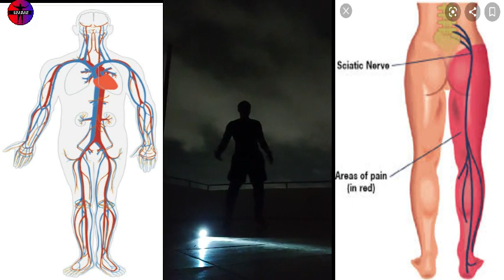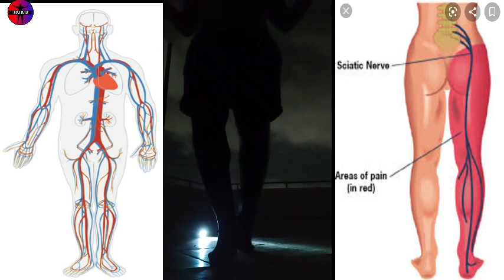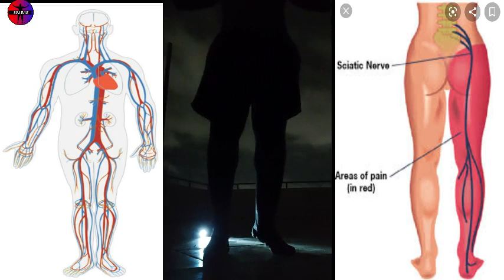Spadas 51. The Silent Drive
4 BASIC PRINCIPLES OF SPADAS
1. Hoover (activate all lower and back muscle by standing on your tippy toes, Also takes pressure off the SCIATIC NERVE, WHICH IS THE CAUSE OF OVER 90% OF SPINAL AND GENERAL PAINS IN THE LOWER BACK LEGS, THIGHS AND LOWER SPINAL AREAS.)
2. Tense (tense from the tippy fingers to activate ALL muscles in upper body)
3. Breath (breath with a rhythm making OXYGEN intake a constant for healthier blood)
4. Have fun (have fun using music, tense with every move to make each move efficient)

1. EARTH (20% of your body mass ratio, is derived from the earth of you. Thus you need to locate the right foods for you and apply them appropriately at the right ratios
2. WATER (80% of your body mass ratio is derived from water. Making water very vital. It also help clean out impurities during workout FROM whole bodily system.
3. AIR (Air is absolute to LIFE THUS ABSOLUTE to you. OXYGENATED BLOOD FIGHTS VIRUSES AND BACTERIA WITHIN THE IMMUNE. STRENGTHENING AND GUARDING. THE BRAIN WORKS BETTER ALSO WHEN FULLY OXYGENATED)
4. SUN (The Sun, I’d the GROWING LIFE, by providing VITAL GROWTH HORMONES SUCH AS VITAMIN D.

Example.
Emotion is why people take actions against injustice.

FAK-YANKEY